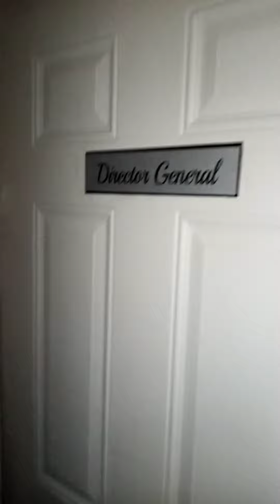rotimi chibuke Amechi for president 2023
Nigerian youths in politics DG Umar muhammad barkabali anoint rotimi Amechi for president of Nigerian 2023 in partnership with DG rotimi chibuke Amechi support forums shatiman gwandu Dr Usman buhari gwandu